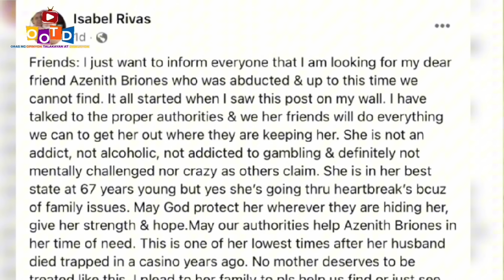TONTON AT GLYDEL, BIG REVELATION! No Holds Barred! Nasaan si AZINETH BRIONES?